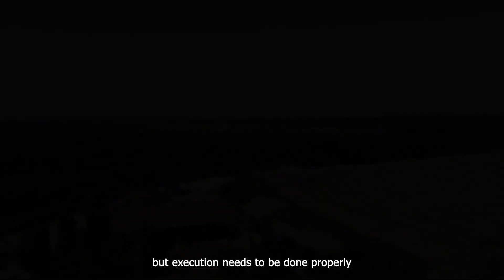The Biggest Dump area In Bali With Honest Ocean & Clean Hub | EPS. 1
About BaliLife Foundation:
We are a charity with a big heart. We provide love and care to those in Bali who are disillusioned and underprivileged, with the aim of giving them hope, dignity and purpose. Help us give them the opportunity they need to escape the slums and reach their potential.